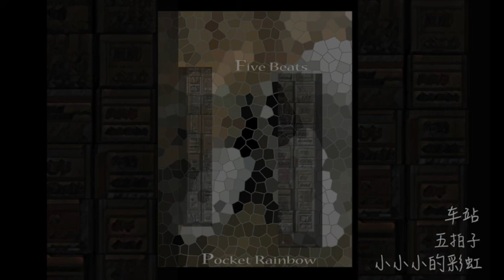小小小的彩虹 五拍子 - 车站 (Pocket Rainbow five Beats)